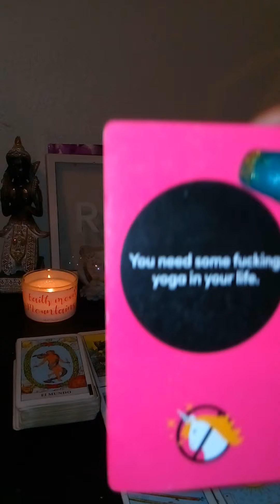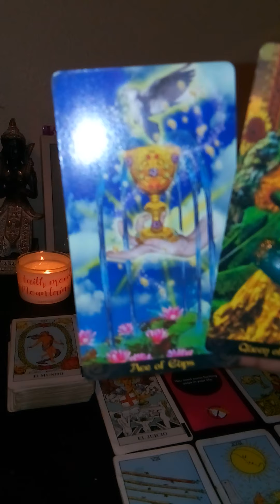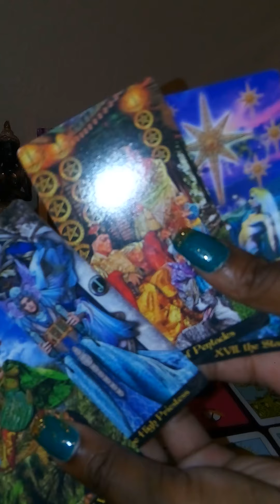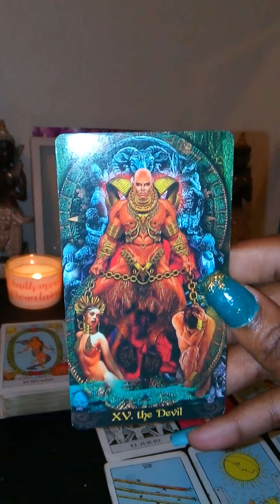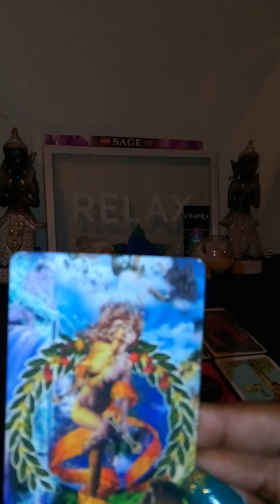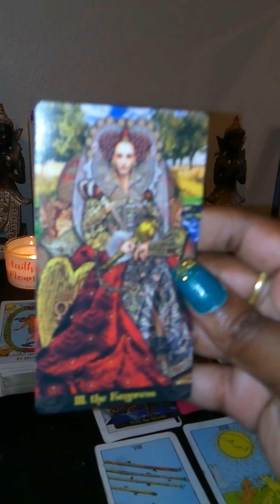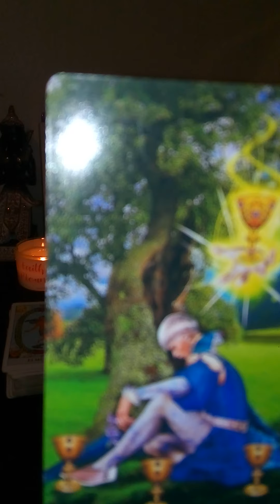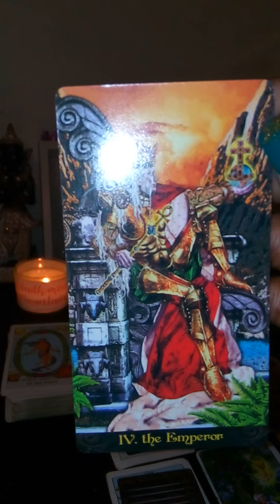Capricorn - you know who the hell you are Capricorn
Capricorn you know who you are and you are not going for the devil's energy